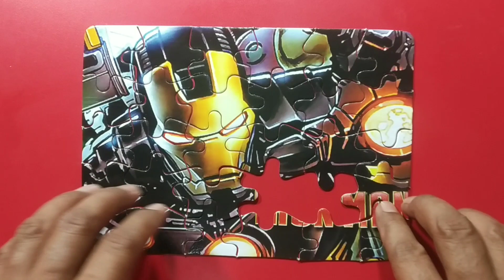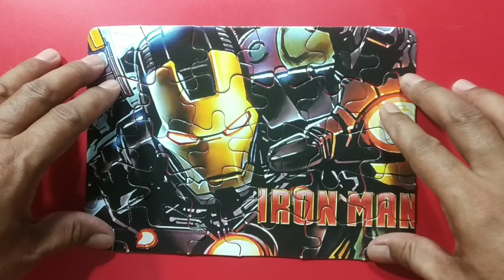superhero Iron Man | puzzle | game | overhaul channel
hello welcome to overhaul channel.